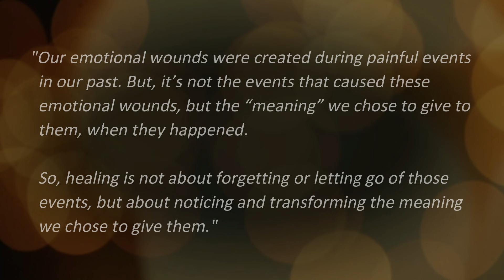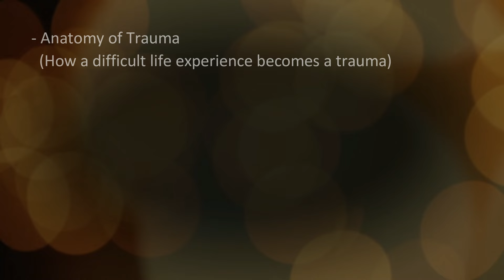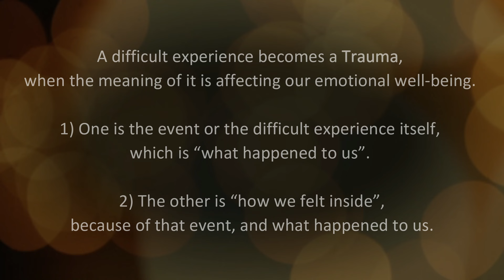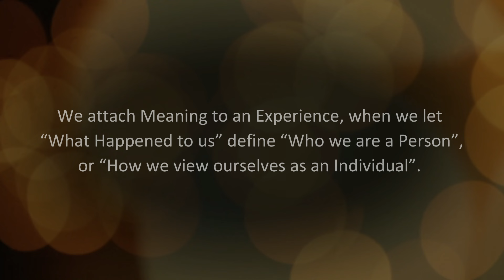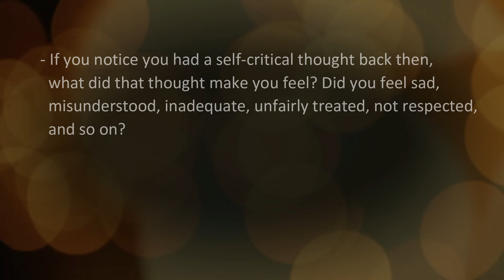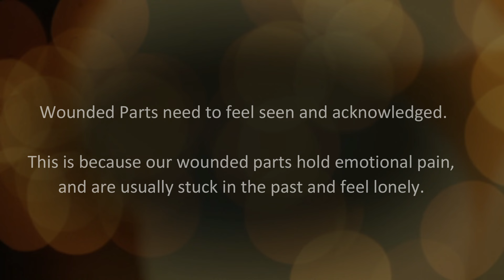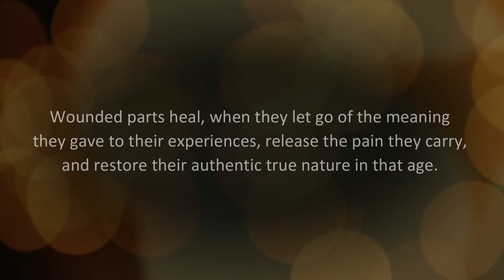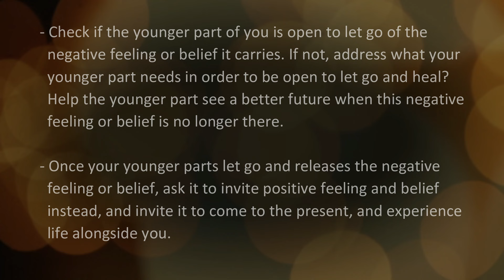Psychology of Healing (Why Letting Go May Not Always Work)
Psychology of Healing describes what makes a difficult experience a trauma and why simply "letting go" cannot heal and may not always work. Psychological Healing in the foundation of life, because when we are not emotionally well, it’d be hard to focus and pursue what we want in life. That is probably why counselling and psychotherapy have been on the rise, and have become a widely-accepted part of life, especially in urban areas. Even individuals who cannot afford psychotherapy, are taking the path of a wounded healer, and work on themselves to heal and transform.

But as valuable as psychotherapy is, its effectiveness for lasting emotional well-being can be plateaued and diminished with time. Psychospiritual modalities such as Jungian Psychology and IFS can be more effective because they view psychological healing as a step toward Wholeness, Individuation, and Self-Leadership.

This presentation invites you to become curious about psychology of healing, or what it takes for someone to truly heal. More specifically, we cover the following topics:

- Anatomy of Trauma (How a difficult life experience becomes a trauma)
- How we tend to give “meaning” to our difficult experiences
- Why Simply Letting Go does not always heal
- Redemption: The Key to Lasting Psychological Healing
- And, How to let go of and heal our Past.

***CHAPTER TIMESTAMPS***
0:00 Aion Farvahar's Intro
4:00 Anatomy of Trauma (What Creates Trauma)
8:46 How we tend to give “meaning” to our difficult experiences
14:21 Why Simply Letting Go does not Always Heal
17:43 Redemption: The Key to Lasting Psychological Healing
19:31 How to Let Go of and Heal our Past

“Our emotional wounds were created during painful events in our past. But, it’s not the events that caused these emotional wounds, but the “meaning” we chose to give to them, when they happened. So, healing is not about forgetting or letting go of those events, but about noticing and transforming the meaning we chose to give them.” --Aion Farvahar

Credits:
Special thanks to the following artist(s) for their art and/or music with the world.
Imaginative and Visually Expressive Images Created by Master Khaled Aljaber.

About This Channel:
Celestial Twin Life Mentorship Channel is dedicated to all individuals on the path of self-discovery, self-realization, and spiritual or shamanic awakening, or those who are simply on a mission to find and honor the meaning and purpose of their existence, in order to live a meaningful and inspiring life. There is an inner wisdom and higher consciousness in all of us, but accessing it requires genuine curiosity and courage to invite deeper contemplation and imagination. The ideas presented in this channel are invitations for Personal Awakening, Psychological Awakening, or Spiritual Awakening. These ideas are inspired by practical approaches such as Ontological Analysis, Internal Family Systems (IFS) Self-Leadership, and Shamanic Wisdom Traditions and Psychoshamanism. Similar contents and more information related to these approaches can be found in Celestial Twin Life Mentorship and Integration